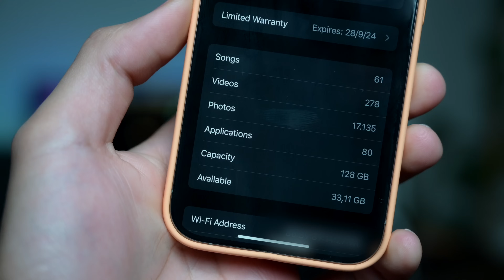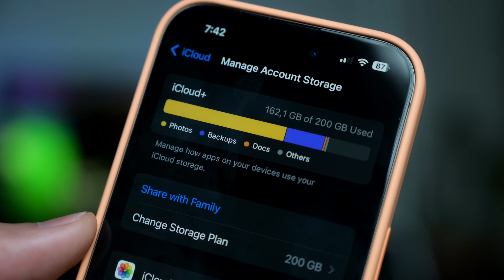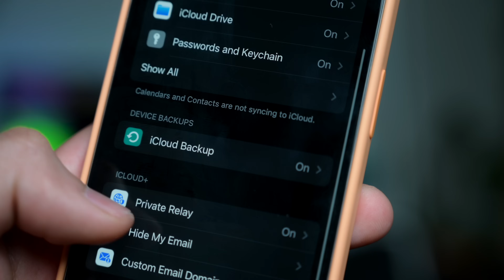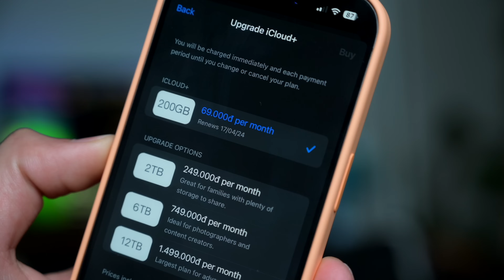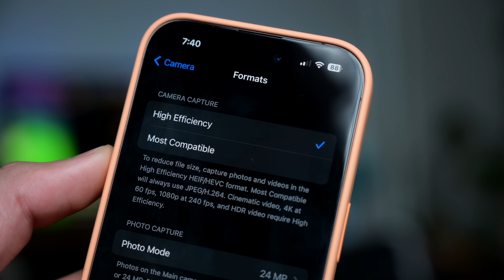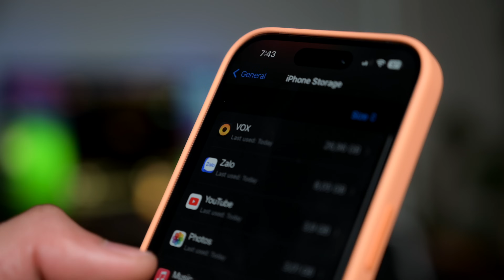Mình dùng iPhone 128GB và iCloud: RẤT KINH TẾ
Từ nhiều năm nay mình thường xuyên chọn iPhone dung lượng bộ nhớ trong bản thấp nhất và kết hợp với gói iCloud để tiết kiệm chi phí cũng như tối ưu trải nghiệm.